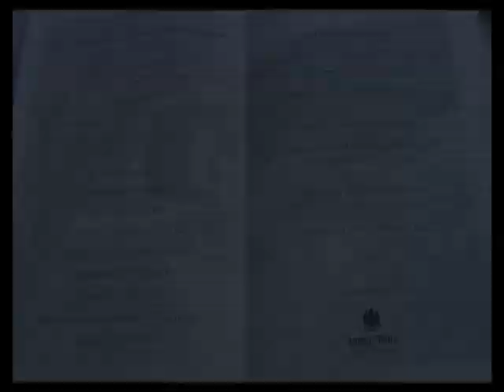Presentazione di Villa Pera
Villa Pera dispone di diverse sale dove avrete la possibilità di rivivere il fascino della sua storia settecentesca. Al suo interno troverete dettagli preziosi che arricchiscono l'atmosfera della location. All'esterno è presente una corte di 5000 metri quadrati, dove si trovano fiori colorati, splendidi alberi, un laghetto e un pozzo. Lo spazio, oltre ad essere perfetto per organizzare il banchetto, è anche lo scenario ideale per realizzare il servizio fotografico.